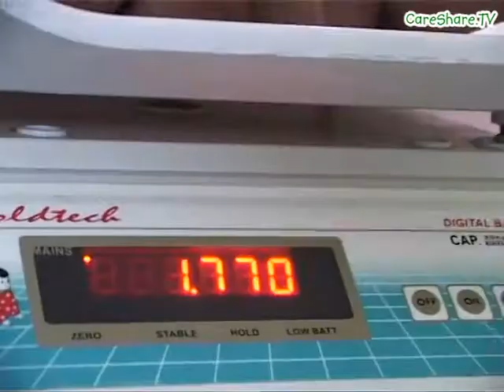Kinderärzte helfen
Ärzte der italienischen Organisation Childcare worldwide kümmern sich auf der Babystation von Care & Share um Babies, die ausgesetzt worden sind.